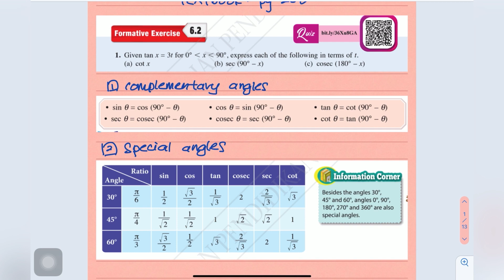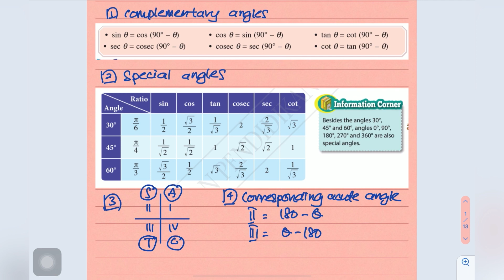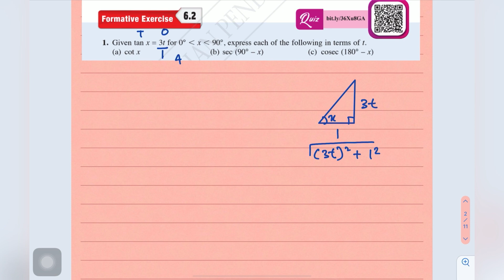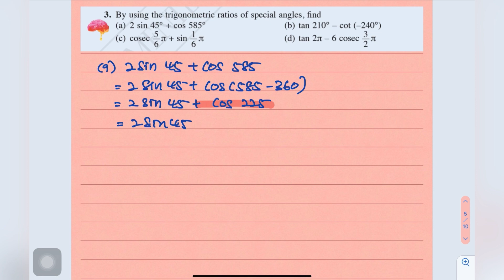Tcer zu : Addmath F5 TRIGONOMETRIC FUNCTIONS (FUNGSI TRIGONOMETRI) - Textbook Formative Exercise 6.2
Solve problems involving trigonometric functions from textbook Formative Exercise 6.2 pg 200.

Timestamps :
2:55   Question 1
6:14   Question 2
8:59   Question 3
16:38 Question 4
20:32 Question 5